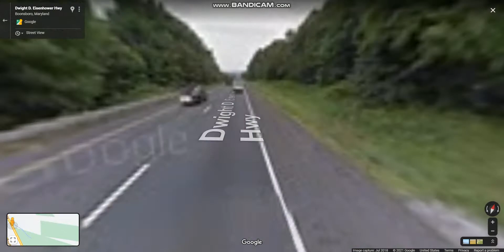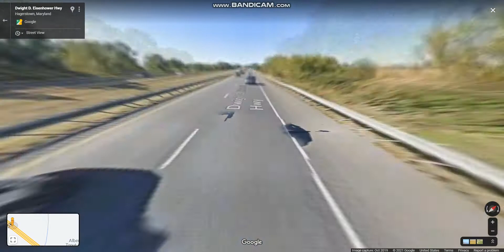Interstate 70 - Maryland (Exits 42 to 32) westbound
Interstate 70 runs from the Pennsylvania state line in Hancock east to the Interstate's eastern terminus near its junction with I-695 at a park and ride in Baltimore.